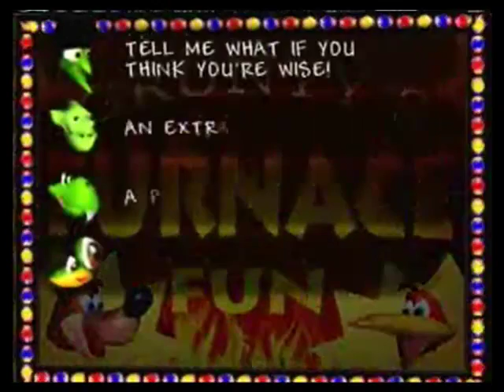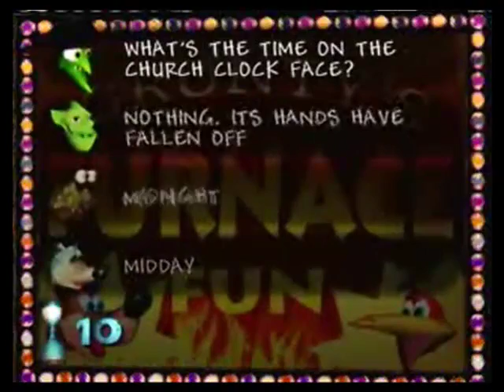Lets play Banjo Kazooie part 10: Metapod faces furnace of fuking fuk (mariotehplumber)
How am i suspose to know these bullshit questions either way I owned this shit.
25 likes gets the last part early or expect it next week.